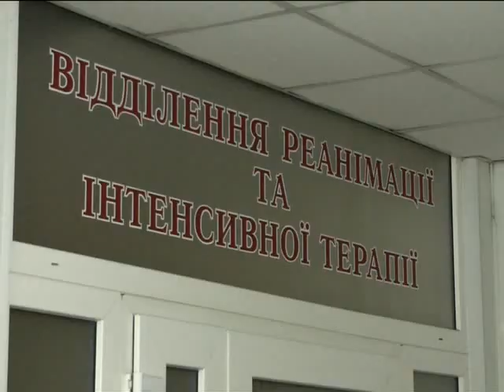ХОДТРК "Поділля-центр" Лікування активістів